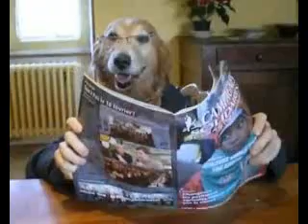Who Let The Dogs Out? (Dirty Bit)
I guess it was Will.I.Am.